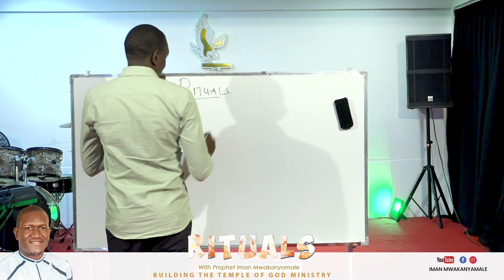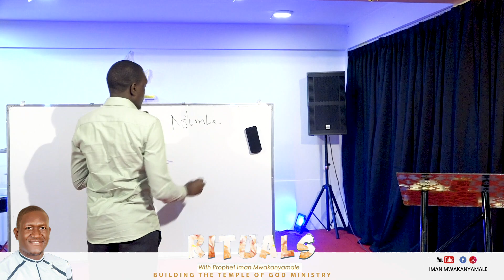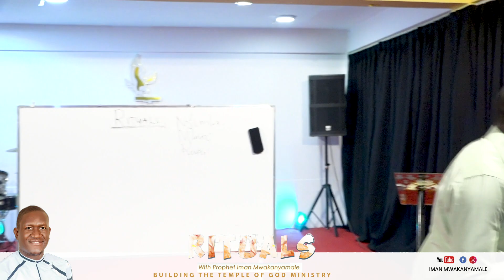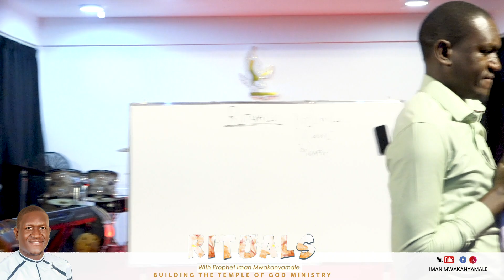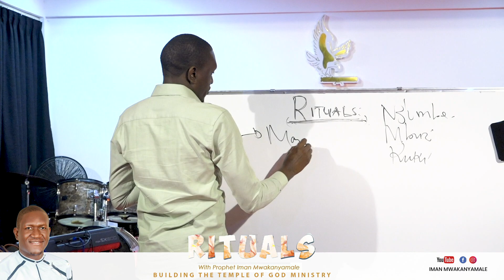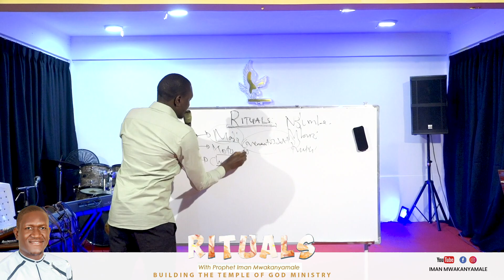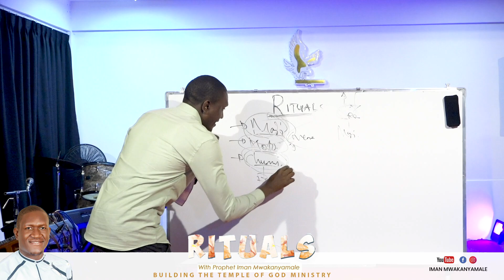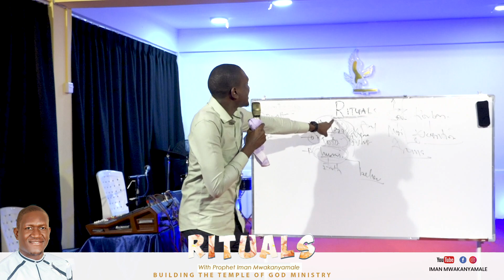Damu ya Yesu na Mfumo wake wake wa Ukombozi ( Rituals Overnight )